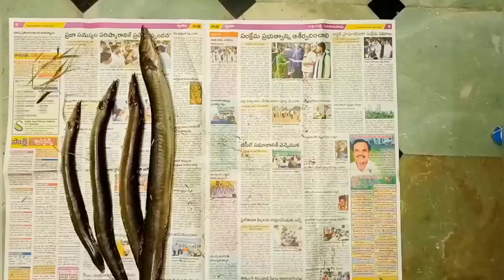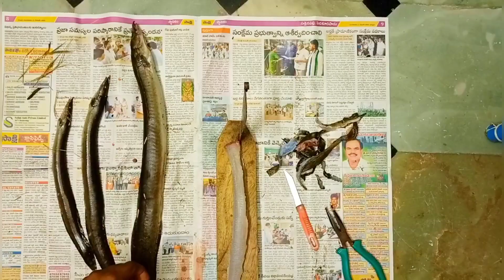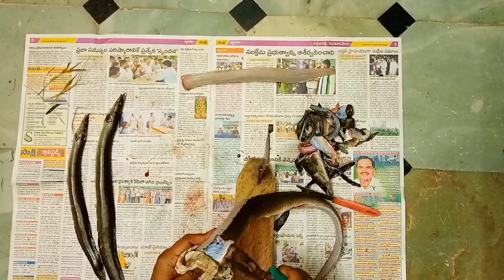బొమ్మిడాల చేపలు శుభ్రం చేసే విధానం| technique for baam Cleaning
Part 1- CLEANING & CUTTING

Hii Friends,

బొమ్మిడాలు (పాము చేపలు అని కూడా అంటారు) శుభ్రం చేయడానికి మేము (Team, Wasim Tere Liye) చాలా మంచి టెక్నిక్ ని ఇంప్లిమెంట్ చేస్తున్నాం..
మా గురువు ఇలియాస్ గారు నేర్పిన technique ఇది.
ఈ విధానంలో మీరు ఈ చేపలను మీ ఇంట్లో కూర్చునే క్లీన్ చేయవచ్చు..
ఈ విద్య నలుగురి ఉపయోగ పడుతుంది అని YouTube ద్వారా ఈ వీడియోను పంచుకుంటున్నాము..
చాలా మందికి ఈ విధానం తెలీదు, షేర్ చేయండి ఈ సింపుల్ ప్రాసెస్ తో నేర్చుకుంటారు.
షేర్, కామెంట్, లైక్ మరియు సబ్స్క్రయిబ్..
చేసుకోండి.